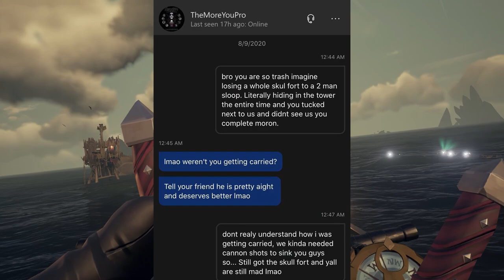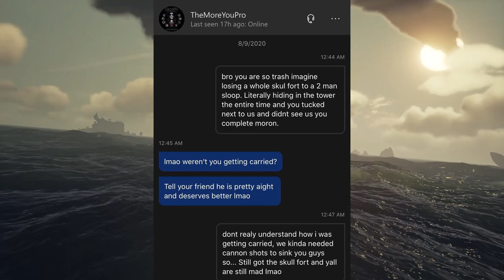Getting Revenge on a Toxic Crew in Sea of Thieves